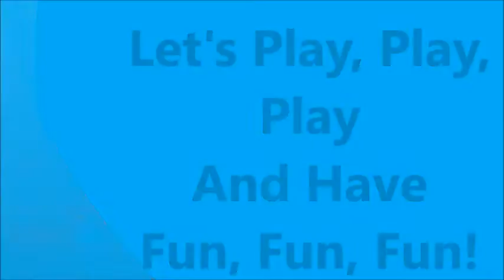Let's Play, Play, Play,& Have Fun, Fun, Fun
These budgie siblings have fun all day long.  Join in their adventures of playing with their toys.